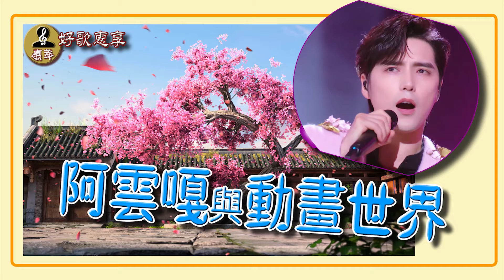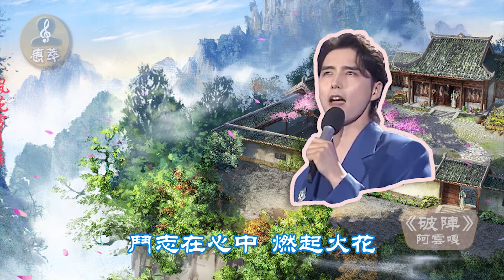《 阿雲嘎 與動畫世界》你聽，阿雲嘎用虛實結合、高低音交替的技法，把動畫世界中虛幻的場景演繹得惟妙惟肖。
《阿云嘎 与动画世界》
如果你喜欢阿云嘎的歌声，那么你一定注意到了他为虚拟动画世界所献唱的那些歌。你听，阿云嘎用虚实结合、高低音交替的技法，把动画世界中虚幻的场景演绎得惟妙惟肖。
《破阵》
《破阵》是阿云嘎为三维动画片《少年歌行 风花雪月篇》演唱的片尾主题曲，于2021年8月上线。
《少年歌行》是武侠题材的动画系列片，讲述了一群少年鲜衣怒马、闯荡江湖的故事。不惧失败，不枉少年。动画片主人公来到雪月城后，在英雄宴上展开一场皇子间惊心动魄的争斗。
风卷残叶 冲破 黑与白的界限
日月乾坤 冻结
用沸腾热血 将火焰熄灭
所有一切 都被我终结
《入局》
《入局》是阿云嘎为三维动画片《盗墓笔记秦岭神树》演唱的概念主题曲，发行于2021年5月30日。
动画片主人公来到秦岭山腹地见到了巨大的鲑鱼、壮丽的地下河瀑布、不可思议的上古神树…
走过生死一瞬 内心如何转折 脚下的泥泞足迹 一步步渐入了局
冥冥之中几番波折 奠定肩负的职责 铜铃阵阵摄人心魂 逐渐看清 血脉之中不可抹灭的部分。
《执着的梦》
《执着的梦》是阿云嘎为动画片《领风者》演唱的主题曲。《领风者》是描绘青年马克思的传记动画片。马克思是顶天立地的伟人，他构建的思想体系，深刻影响了世界历史发展的格局。他与燕妮的爱情、与恩格斯的友谊都成为传世佳话。阿云嘎的演唱高亢饱满、坚定，成功展现了《领风者》都要风采。
这是一个忠诚的信仰 昂首向前 期待远方 哪怕再大的风再高的浪
从不会迷茫 从不彷徨 世界的明天 充满阳光 我迎着风坚定信念 感受光芒。
《箜篌令》
《箜篌令》是阿云嘎为动画片《星辰变3 星辰耀海》演唱的片尾曲，发行于2021年9月5日。动画片讲述了向往修真世界的平凡少年秦羽，为了保护亲人和追求修炼极致，突破自我，打破命运束缚，最终修成正果的成长故事。
《箜篌令》中的箜篌是一种中国古代传统的弹弦乐器。外形有些像现在的竖琴。从十四世纪后慢慢失传。代表作品是《春江花月夜》。
时光煮酒 隐约一曲箜篌 遁入夜黑 逆天行 追寻洪荒之兽